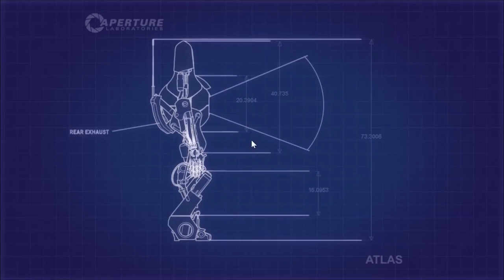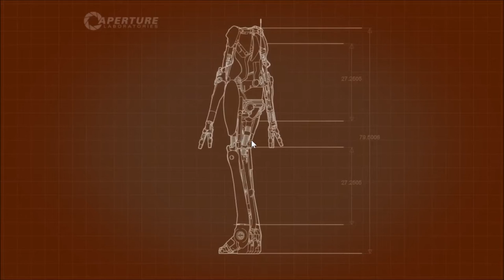PORTAL 2 Co-op with LENSCAP - 08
I am joined by my buddy LENSCAP as we take the roles of two robots—Atlas and P-Body—in the cooperative campaign. The goal is to explore the Aperture Science Laboratory—a complicated, malleable mechanized maze. Both robots control separate portal guns and can use the other character's portals. Each player's portals are of a different color scheme, whereof one is blue and purple and the other is orange and red.  This game is a lot of fun, and we have a literal blast.